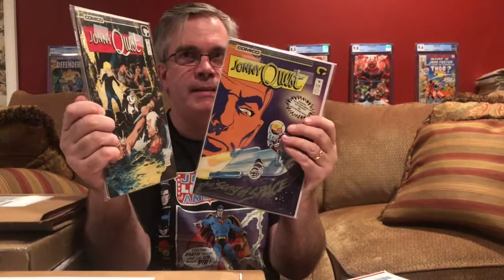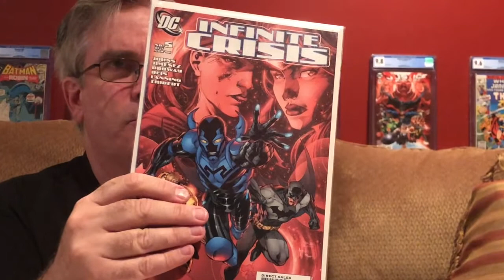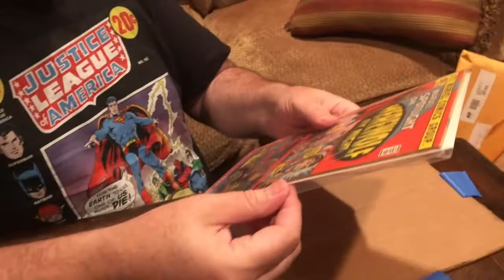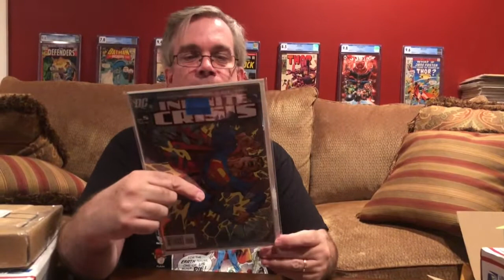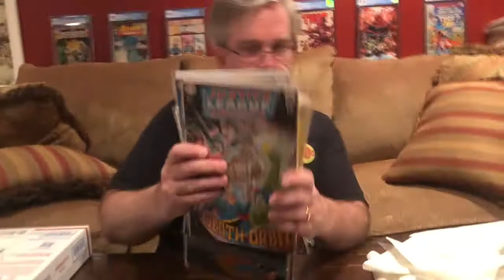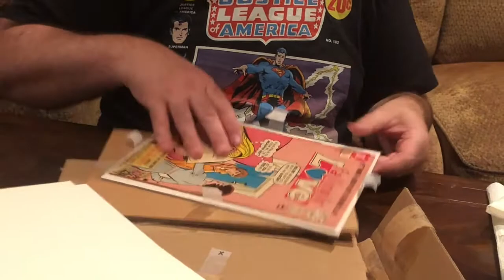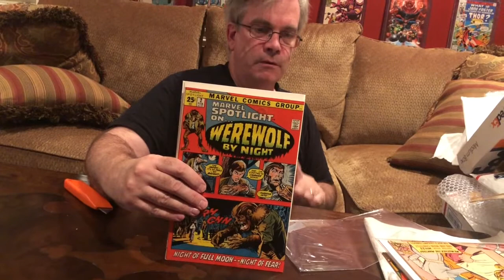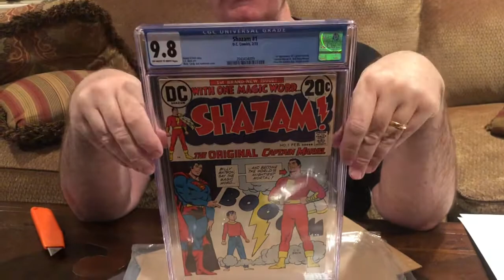My Latest Mail Haul